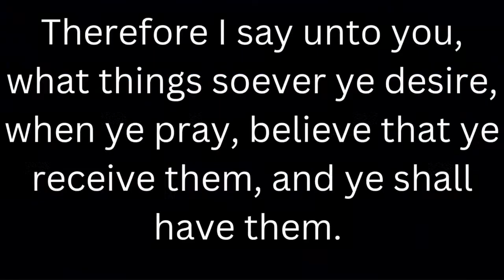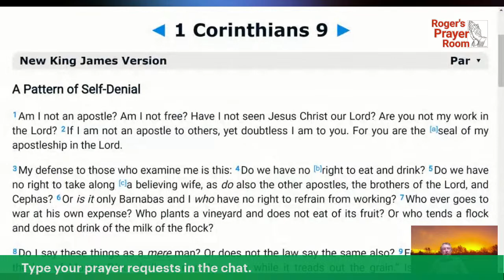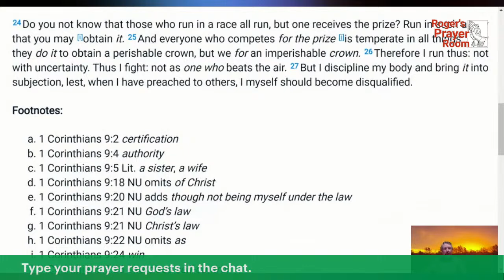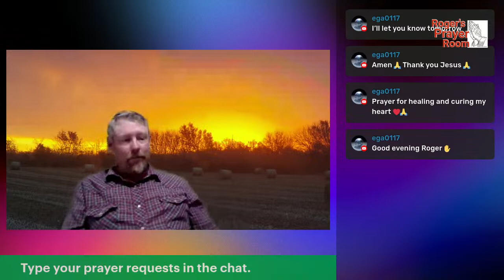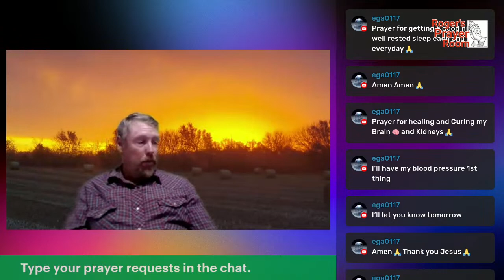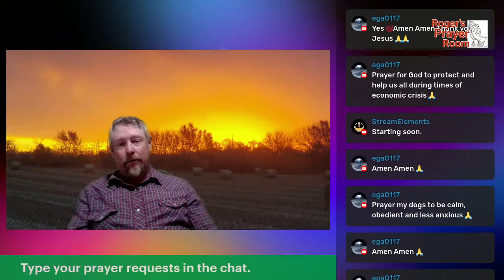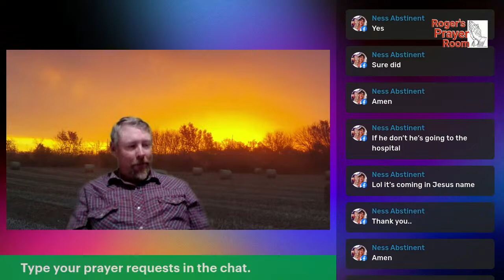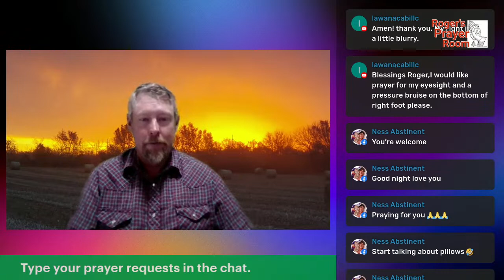Roger's Prayer Room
Praying for those who request prayer and reading the Bible.